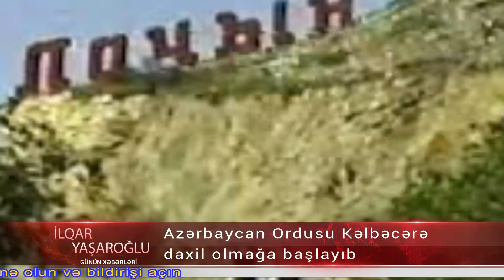Son Deqiqe: Azerbaycan Ordusu Kelbecer daxil olur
Azərbaycan Ordusu Kəlbəcərə daxil olmağa başlayıb – Türk mediası

Məlum olduğu kimi, Azərbaycan, Ermənistan və Rusiyanın Qarabağa dair imzaladıqları bəyanata əsasən erməni tərəfi dekabrın 1-nə kimi Kəlbəcər, Ağdam və Laçın rayonlarının ərazilərini boşaltmalıdır.

Noyabrın 15-də Kəlbəcəri Azərbaycana qaytarmalı olan erməni tərəfi daha 10 gün vaxt istəyib. Rəsmi Bakı isə həmin xahişi nəzərə alaraq, Kəlbəcər rayonunun noyabrın 25-nə kimi boşaldılmasına icazə verib.

Ermənilər Kəlbəcər və Ağdamı tərk etdikcə, yaşadıqları evlərdən tutmuş, məktəbləri və meşələri yandırırlar. Artıq bununla bağlı çeşidli məlumatlar və videogörüntülər toplanılıb ki, Azərbaycan tərəfi onlardan fakt olaraq istifadə etməklə, beynəlxalq məhkəmələrə müraciət edəcəyini açıqlayıb.

Bu arada, Rusiyanın Qarabağdakı sülhməramlıları da erməniləri işğal altında olan rayonlardan çıxarmaq üçün bəzi addımlar atırlar.

Proses davam etdikcə, Azərbaycan tərəfi də işğal altıdakı rayonlara daxil olmağa start verib. Türk mənbələrinin yaydığı məlumata görə, dünəndən etibarən Azərbaycan Ordusu Göygöl və Daşkəsən rayonları istiqamətindən Kəlbəcərə daxil olmağa başlayıb.

Bildirilir ki, Azərbaycan tərəfi həmçinin ermənilərin ərazini boşaltması prosesini müasir texnoloji avadanlıqlar, kosmik peyk və PUA-larla izləyir.